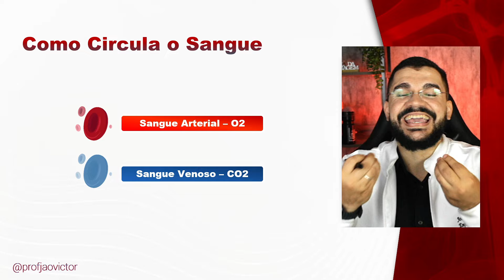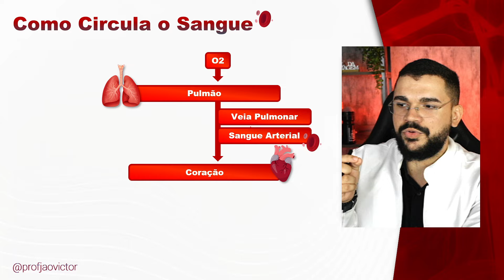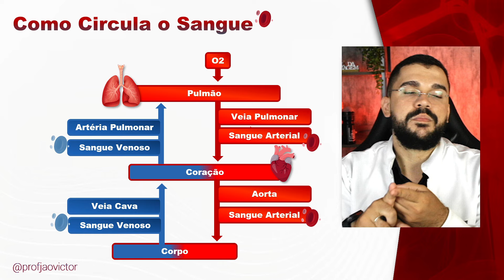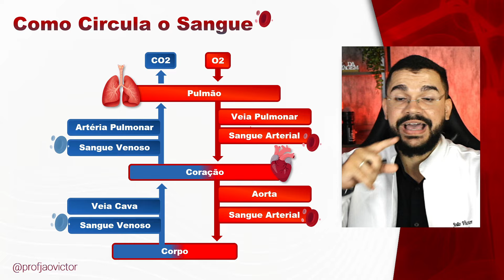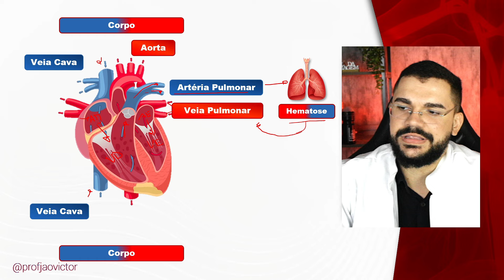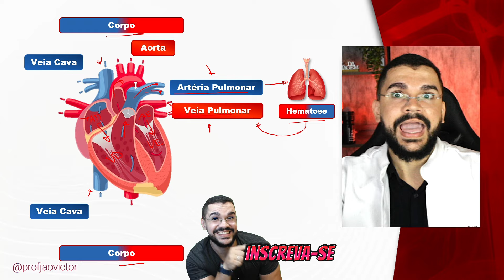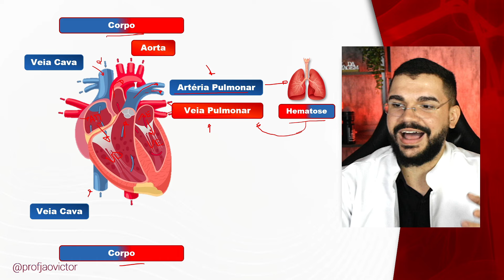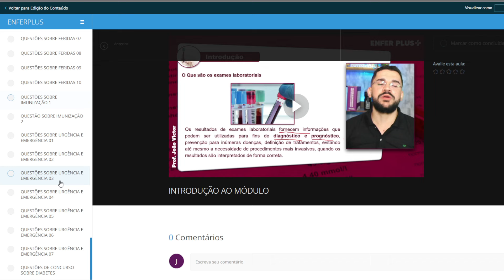SISTEMA CIRCULATORIO RÁPIDO E SUPER FÁCIL - AULA COMPLETA E ATUALIZADA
Se liga enfermagem! No video de hoje vou te mostrar mais sobre o sistema circulatório e nessa aula vou te ensinar de uma forma rápido e super simples para você aprender como funciona o sistema circulatório

Em resumo O sangue arterial sai do coração através da Artéria aorta e leva o sangue oxigenado para todo o corpo, passando pelo capilares onde acontece a troca gasosa, tornando-se um sangue venoso, esse sangue vai para o coração através da veia cava, e agora o coração leva o sangue venoso para o pulmão para ele ser oxigenado e novamente levar para todo o corpo para oxigenar os tecidos.

TODOS OS PROFISSIONAIS DA SAÚDE DEVEM DOMINAR O SISTEMA CIRCULATÓRIO ENTÃO COMPARTILHE A NOSSA AULA!

Referencias livros:
📚MELHORES LIVROS PARA ESTUDOS